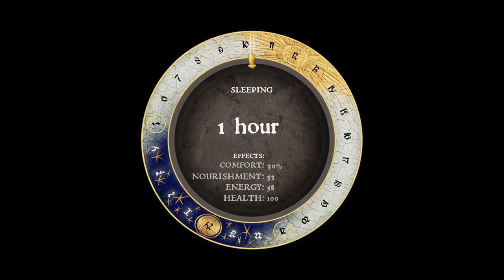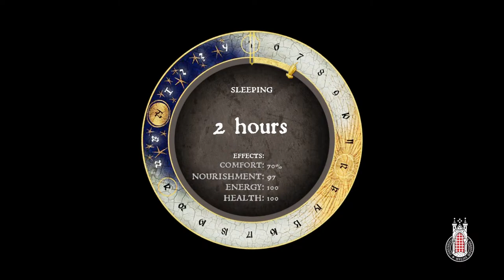Kingdom Come Deliverance 2 Announcement Coming Soon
Check out my most recent winning game on Warzone 2.0 Resurgence Ashika Island with UFC Light Heavyweight Fighter Johnny Walker youtu.be/rQQkBt2mSqQ

If you haven't watched my Callisto Protocol live streams on the playstation 5 give this link a go Callisto Protocol Part 1

Or if you don't like horror games give my God of War Ragnarok content a go the graphics are insane

We like to live stream all types of games on our channel make sure to like & subscribe to our channel with notifications on to know when we are live with all new next generation games!

I appreciate all the support team!